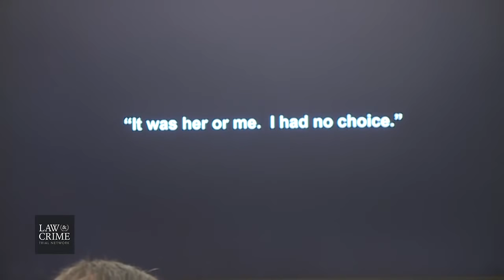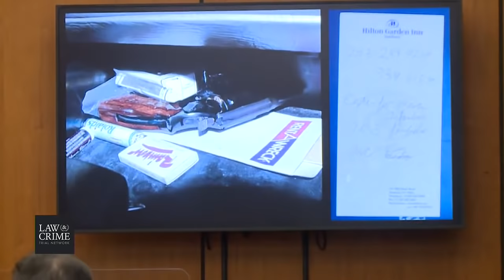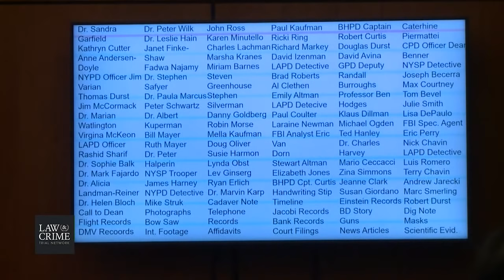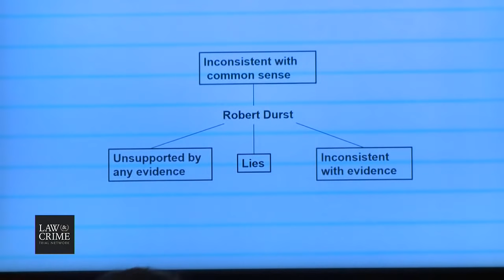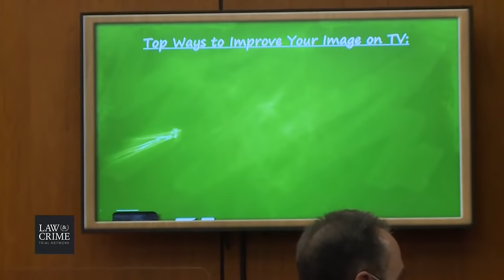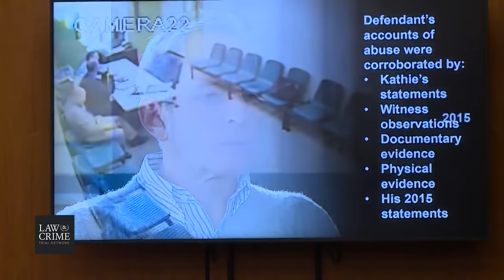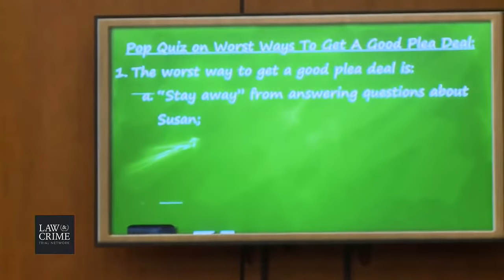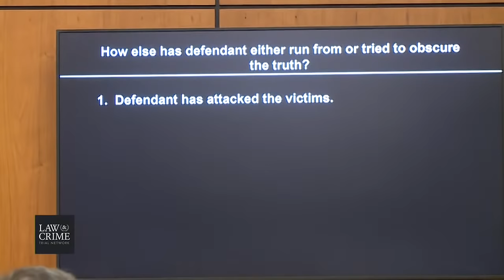CA v. Robert Durst Murder Trial Day 55 - Prosecution Closing Arguments by Habib Balian Part 1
LIVE COVERAGE: Closing Arguments in Robert Durst on Trial For The Murder of Friend Susan Berman